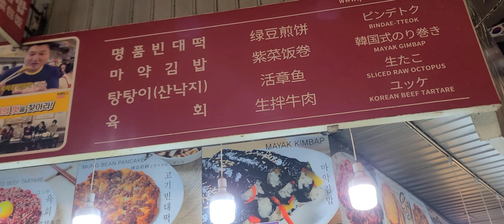Gwangjang Traditional Market/Seoul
A famous traditional market located in Dongdaemun Design Plaza. This market offers a variety of traditional strret food.

Food includes:
-Mungbean pancake
-Kimbap
-Kalguksu
-Mandu
-Tteokbokki and many more.